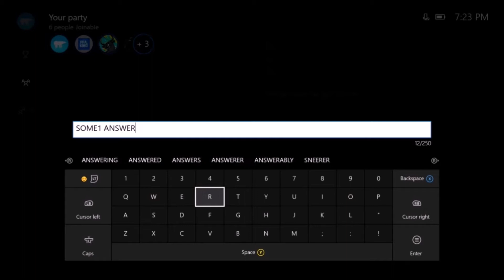CRAZY STUDIO BACKDROP HITMARKER! BO2 HIGHLIGHTS #6 (13 CLIPS)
Leave a like for my BO2 HIGHLIGHTS #6! and also for that crazy studio backdrop hitmarker!